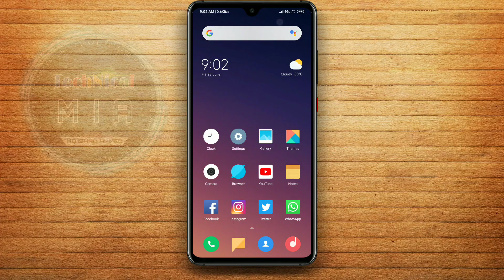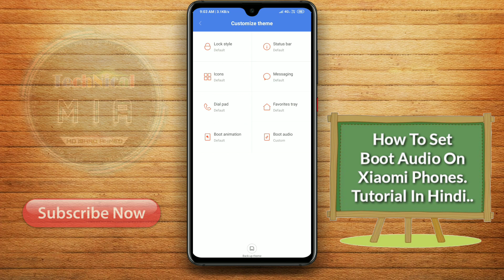How To Set Boot Audio On Any Xiaomi Phones | Reboot Ya Switch On Karne Pe Tune Kaise Set Kare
Hey Guys, In This Video I'll Explain You About How To Set Boot Audio On Any Xiaomi Phones.

Is Video Ke Andar Me Apko Btaunga Ke Apne Kisi Bhi Xiaomi Phone Ko Reboot Ya Switch On Karne Pe Tune Kaise Set Kare.?

1.Some images & Videos shown in this video are originally copyrighted to owner , not mine. I only use it for educational and awareness purpose .
3.The music used in this video is non copyrighted and royalty to use. But Thanks to its owner who created it.